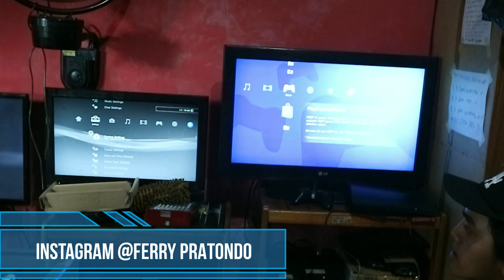KIRIM LAGI 8 UNIT PS3 KE PALU-SULTENG